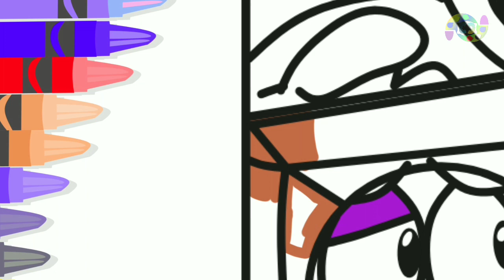Garten of Banban 3 Coloring Pages | WHAT REALLY HAPPENS AT G.O.B?! | Creative Coloring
Hey guys, as usual. today I will show you a digital coloring video, which is how to color animation gameplay Garten of banban characters chapter 3 / with the title Garten of Banban 3 Coloring Pages | WHAT REALLY HAPPENS AT G.O.B?!